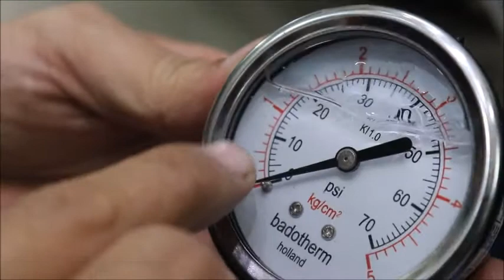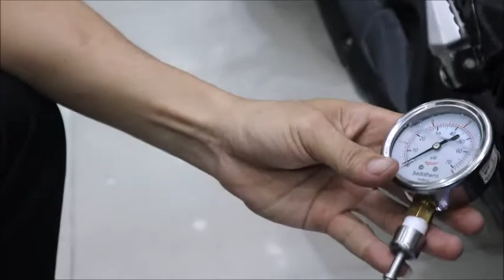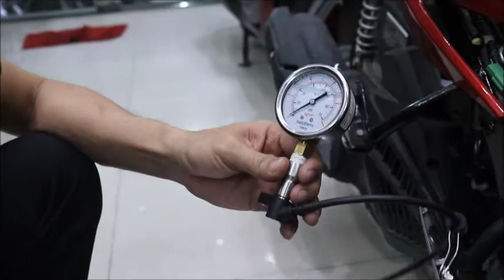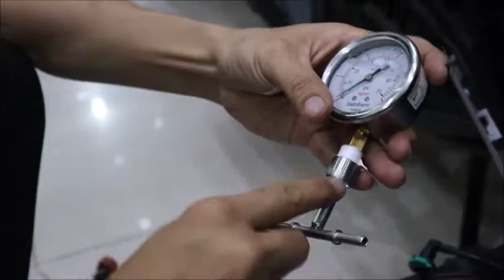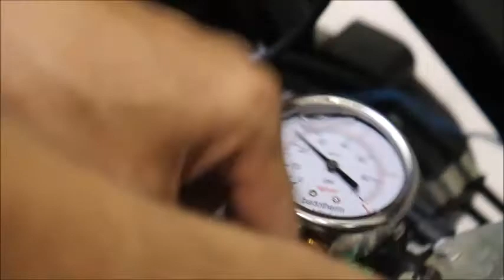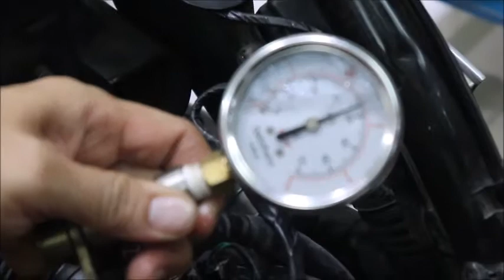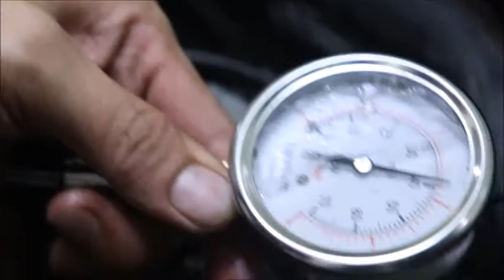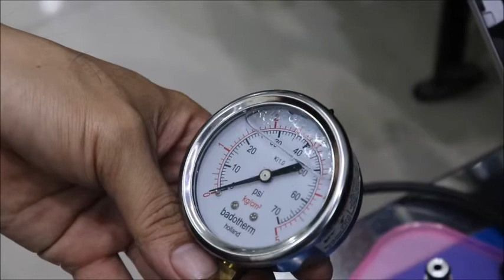HƯỚNG DẪN SỬ DỤNG ĐỒNG HO ĐO ÁP BƠM NHIÊN LIỆU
CÔNG TY TNHH TM DV QUÂN HIỀN GIỚI THIỆU CHỨC NĂNG VÀ HƯỚNG DẪN SỬ DỤNG ĐỒNG HỒ ĐO ÁP BƠM NHIÊN LIỆU.